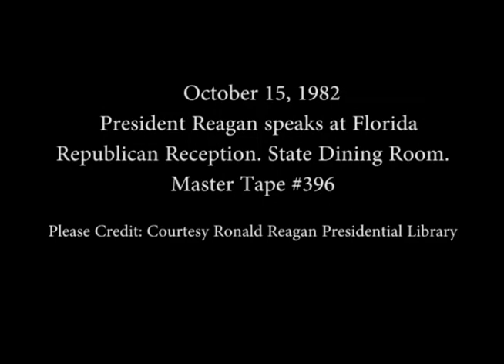President Reagan's Remarks at Florida Republican Reception on October 15, 1982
Full Title: President Reagan and Nancy Reagan greeting VIPs at Florida Republican Reception, President Reagan's Remarks at Florida Republican Reception in State Dining Room on October 15, 1982

Transcript: N/A

Production Date: 10/15/1982

Access Restriction(s):Unrestricted
Use Restriction(s):Unrestricted